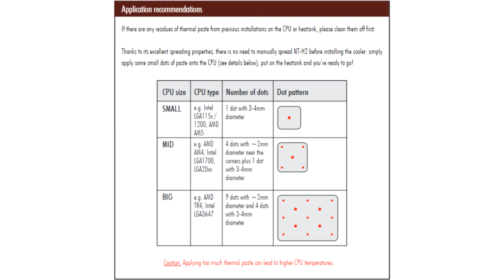Noctua published recommendations for applying thermal paste to AMD Ryzen 7000 processors